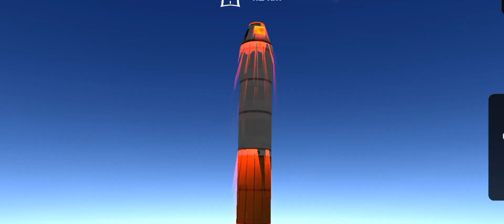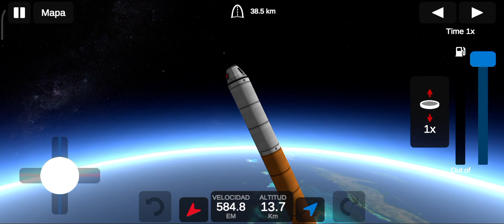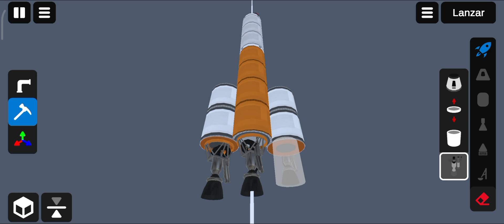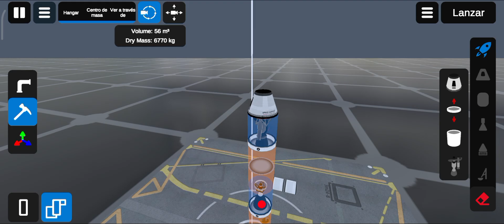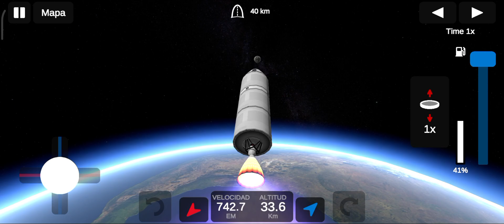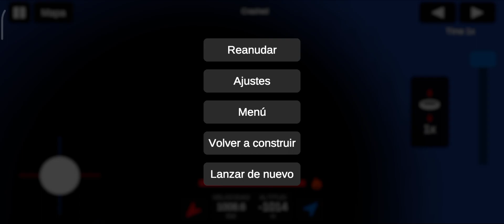¡viajamos al espacio! (sale mal)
les recomiendo que utilicen audífonos para tener una experiencia más inmersiva

canciones utilizadas:

Músico: @iksonmusic

Músico: Lofi_hour